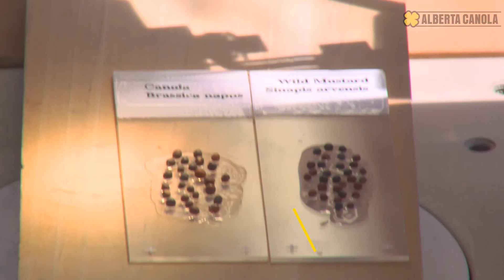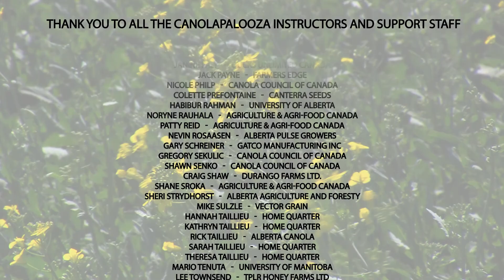canolaPALOOZA 2017 - Lacombe, Alberta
A look at Alberta's canolaPALOOZA that was held on June 27, 2017 at the Lacombe Research and Development Centre.